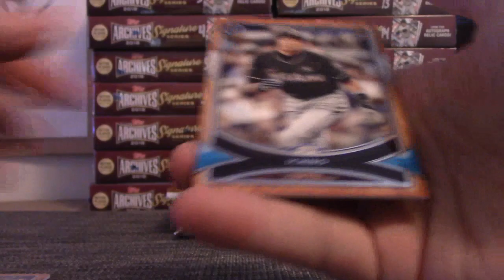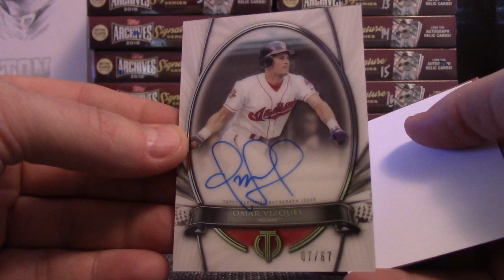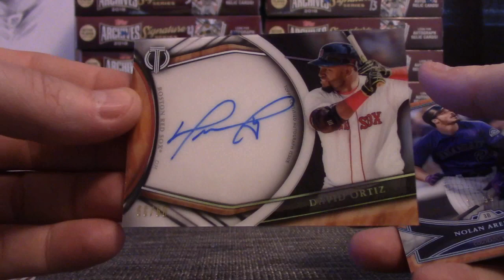RobM's 2018 Topps Tribute Baseball Box Break